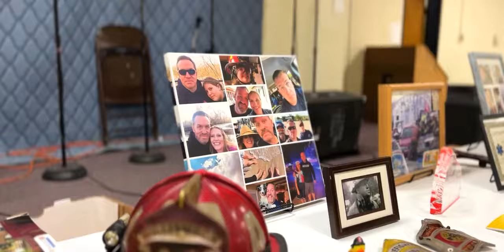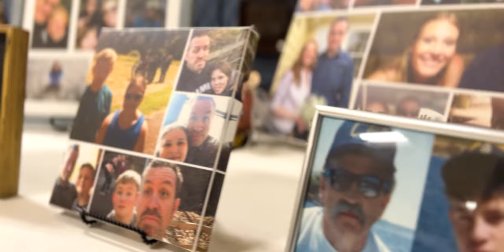Firefighter Capt. Jason Edmison Memoriam | Williamson County Fire Service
Firefighter Captain Jason Edmison Memoriam with Williamson County Fire Service. He served a total of 25 years in the fire service. He was a father, husband and hero amongst many. His legacy and impact on the fire service will be forever impacted on thousands of fire academy students and brothers in service. He will be greatly missed! RIP

GEAR:
Sony A7iii
DJI Ronin-SC Gimbal
Audio:
Rode VideoMicPro
Tascam DR-10L (x2)
ZOOM H1n Recorder